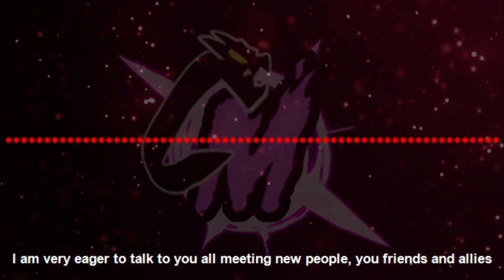Ep 1 The introduction Final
This story begins with a message from another world. Who will pick up the call?